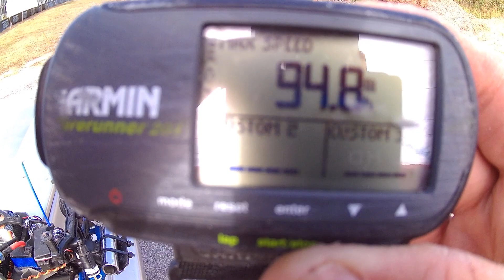94.8mph 6s SLASH 4X4 CASTLE MM2 SYSTEM HIGH SPEED RUN [ part#1 video ]